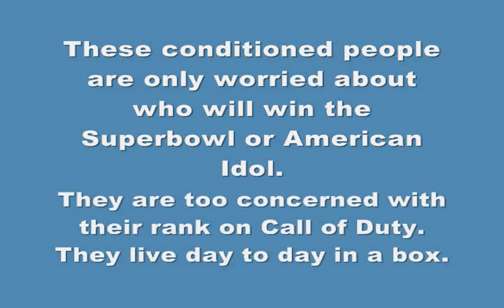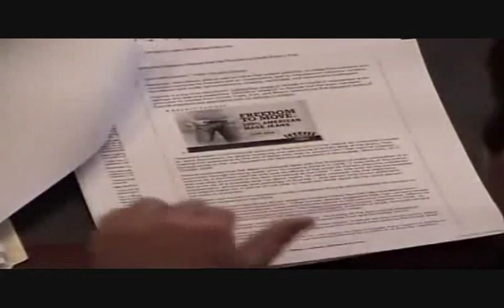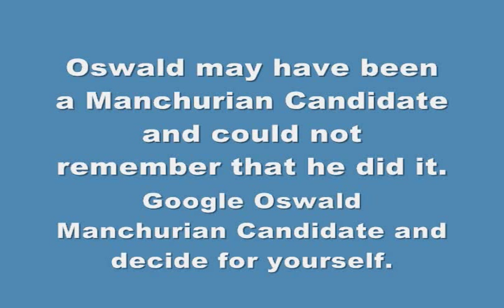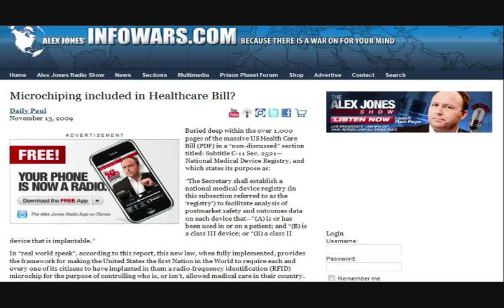Conditioning in Conspiracy Theory movie with Mel Gibson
In this movie, Mel Gibson plays a Conspiracy Theorist. And of course all close-minded people think he is crazy. The media and Hollywood portray people who are open-minded and question the government crazy people. But in fact, pretty much everything he says can be proved. I hope that this video can shed some light on the deceptive media. I hope that people will wake up and think outside of the box. If you would like more information on any of these topics, visit:

You can also look at my YouTube channel for more videos.

And you can also search YouTube for "Alex Jones" and Jesse Ventura's "Conspiracy Theory" series.